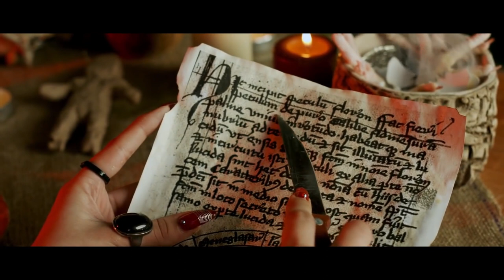I Found The Witch of Appalachia. I'll Never Go Into The Woods Again | Creepypasta | Scary Story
Never go into the woods of Appalachia alone...

ARTIST:
►Horror Story Thumbnail Art:
Danny Ingrassia